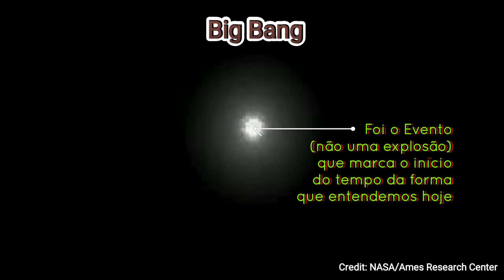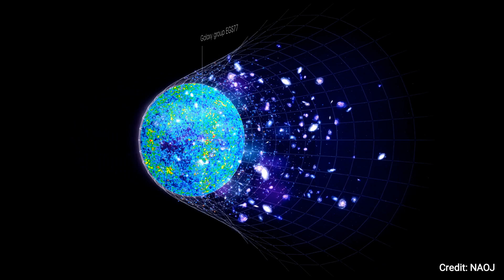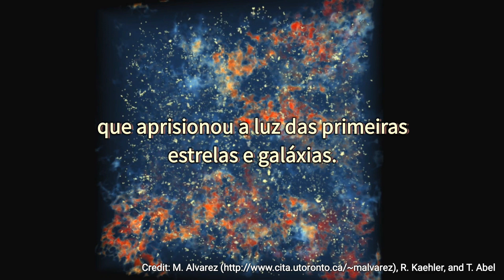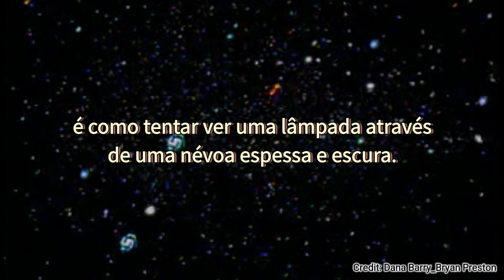"Quando vc estiver perdido na escuridão... Procure a luz"(TLOU): A Era da Reionização | EP. 62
Formas de ajudar o Canal:
》Se inscrevendo
》Compartilhando os vídeos

Dá para ajudar mais um pouquinho, sem se apertar!?
Faça como esses apoiadores:
❣Ana Cristina
❣Breno Santos
❣Roy M3llo
❣Sérgio Faustino

VALEU DEMAIS
   Um recurso do Youtube para ajudar os criadores de conteúdos: A partir de R$ 2,00

Obrigado!

Referência
[1]  Let there be light: What happened in the Early Universe?